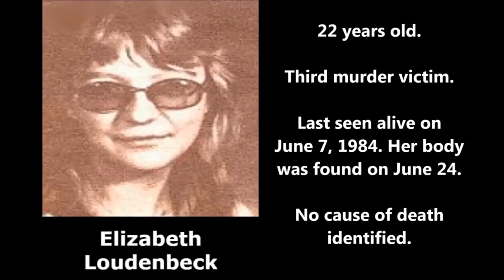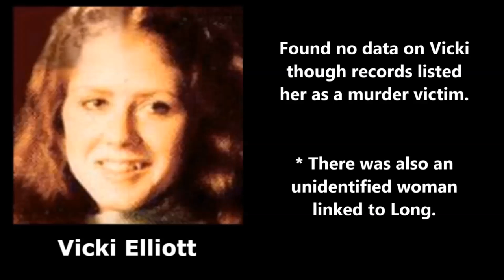Death Row Florida - 2019 - Bobby Joe Long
The American people have to pay no more for the serial killer Bobby Joe Long to be incarcerated. He was finally executed by lethal injection on May 23, 2019. 34 years in jail (33 on death row) didn't give him the inspiration to say some last words. He just answered "No" when asked if he had something to say.

CHAPTERS
00:00 INTRO
00:06 BOBBY JOE LONG CRIMES
01:28 MICHELLE SIMMS
01:43 TAMPA BAY AREA
02:20 DATA FROM EXEC
02:41 MURD VICTIMS

THIS VIDEO, AND ALL THE OTHERS IN THIS CHANNEL, HAS NO REUSED CONTENT. ALL ARE ORIGINALS, WITH THE MOST ACCURATE INFORMATION I COULD GET TROUGH EXTENSIVE RESEARCH, WITH EDUCATIONAL PURPOSES.